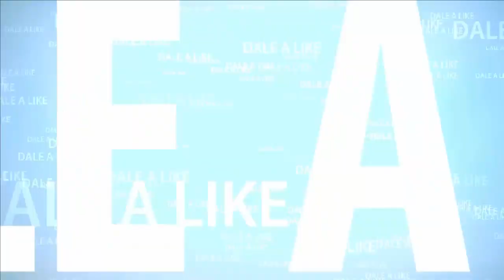Cría del canario (Frutas de verano) (1ª Parte)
En este video podemos ver la primera vez que le pongo la sandía a mis canarios, en el próximo video de frutas de verano, os mostrare el melon